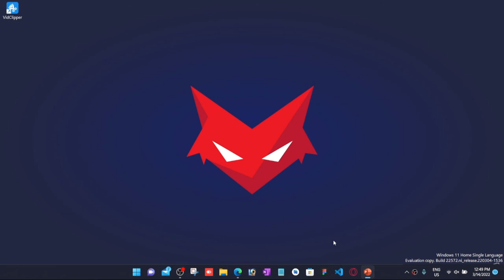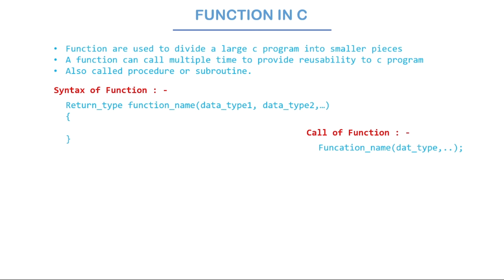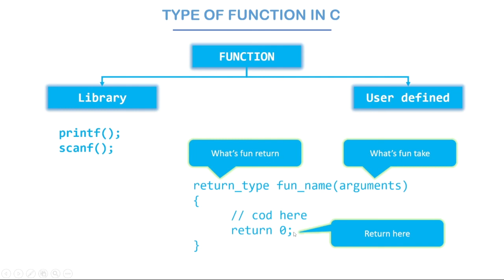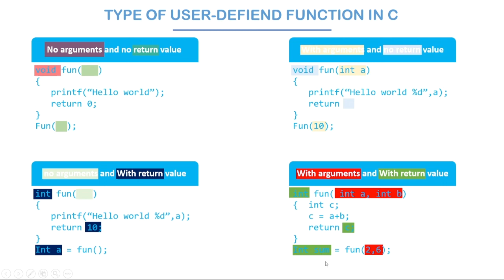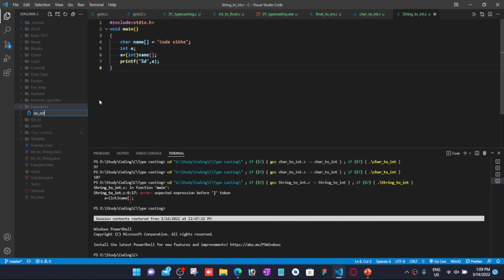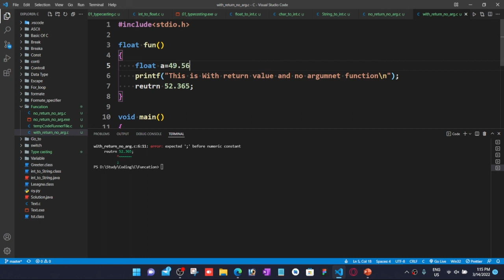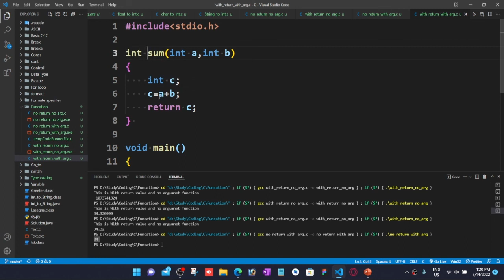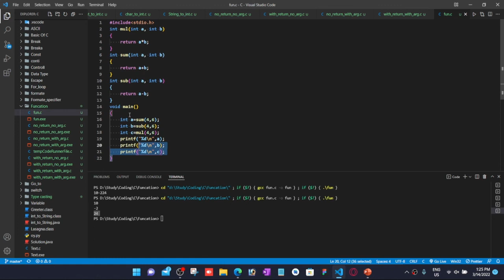What is Function in C (HINDI) | Function full details in c | code sikhe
c language with animation | Java with animation | Python with animation | C ++ with animation | Arduino full course | C Full course
Video Resouces

Video Tags
About us
Code sikhe par ap Programming sikh sakte hai wo bhi bahut hi easy way me aur animation ke madat se. hm apko course ka full notes bhi provide karte hai jise ki apko jab revision krna ho to apko help hoga. learning ke sath sath apko technology ki new new information or updates milte rahenge.
Upcomming Courses
⭐ C language
⭐ Java
⭐ C++
⭐ Python
⭐ Arduino
⭐ IOT learning
⭐ Projects
⭐ Graphic designing
⭐ Video editing